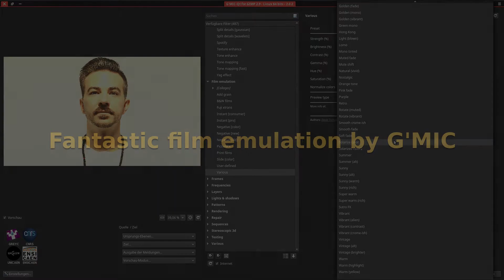Fantastic film emulation by G'MIC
Fantastische Film Emulation (various) von G‘MIC in Gimp 2.9
Großartige Leistung der G‘MIC-Entwickler!